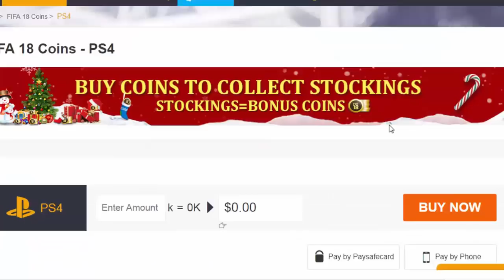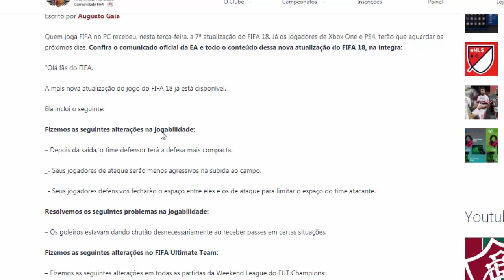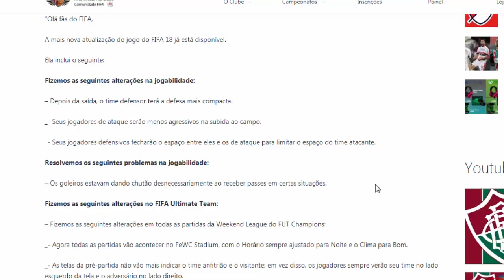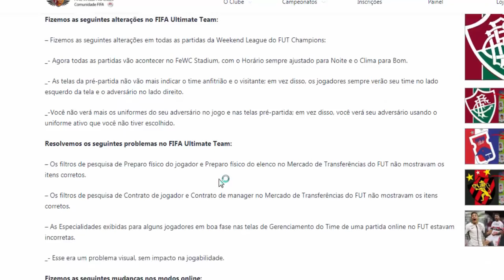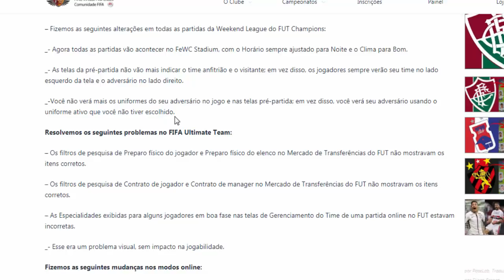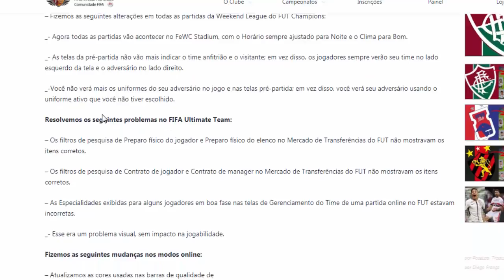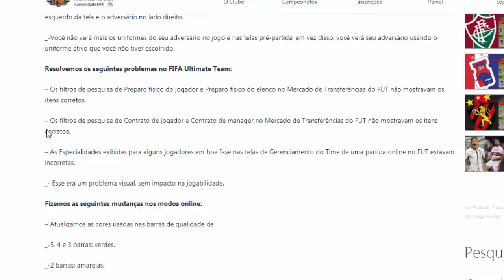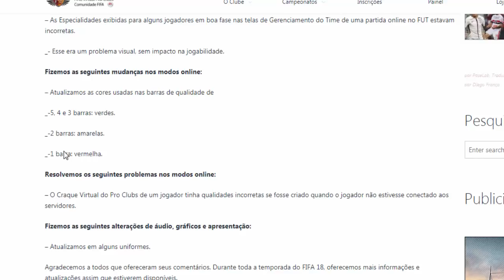FIFA 18 - TUDO SOBRE A 8° ATUALIZAÇÃO (PS4/XONE/PC/PS3/X360/SWITCH)